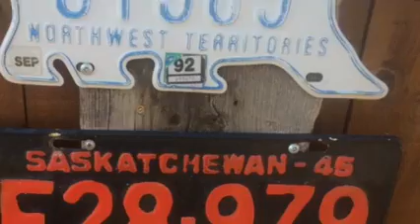TeganTuesday Two in One